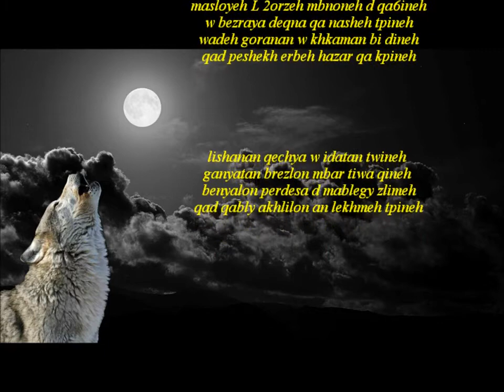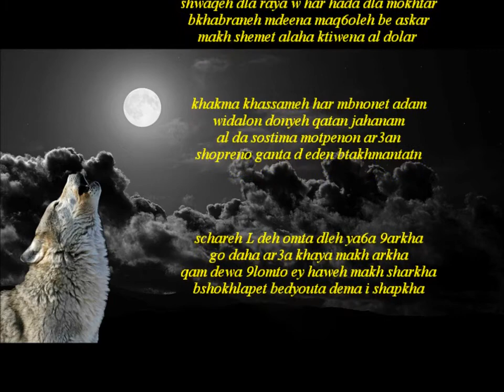Shamon Kena Younadam Assyrian...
Sostima D Okranotha